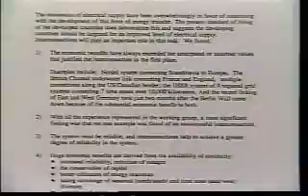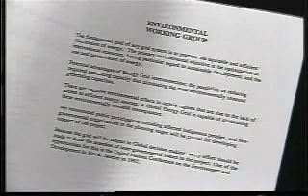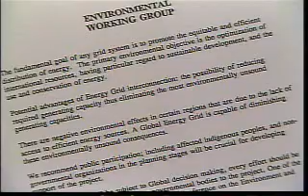A Win-Win Solution Part 1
Thirty experts from the United Nations, engineering firms, environmental
and electrical engineers gathered to discuss the social, political,
environmental and economic benefits of the interconnection of electric
power grids across borders with an emphasis on tapping remote renewable
energy resources.  Hosted by the Winnipeg HVDC Research Institute and
Manitoba Hydro, these findings offer a strong case for accelerating the
GENI Initiative between all nations as a win-win solution for everyone.